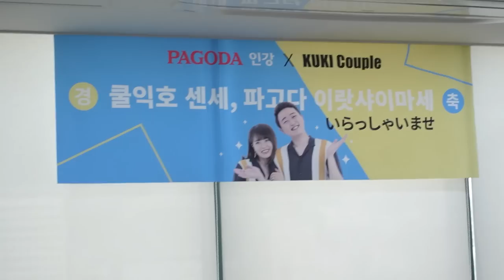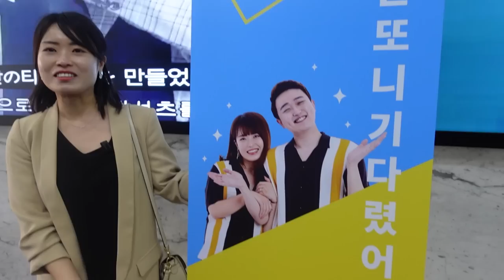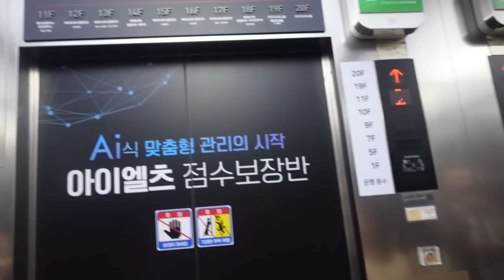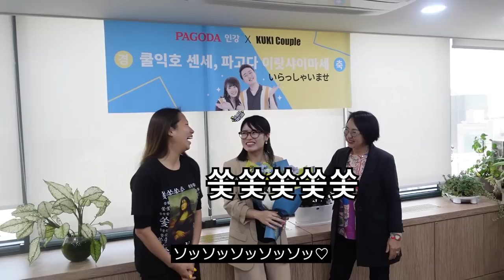도쿄 한본어 선생님이 드디어.. 한국 대기업과 계약했습니다!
쿨익호 센세가 파고다인강과 계약을 했습니다!
많은 분들이 재미있게 봐주셔서 좋은 기회가 온 것 같아요..! 정말 감사합니다!
앞으로의 자세한 수업 관련 내용은 유튜브 영상이나 인스타그램으로 올리도록 하겠습니다!

🍪추천영상
-쿠리코에게 프로포즈